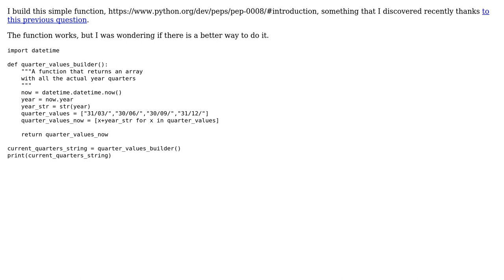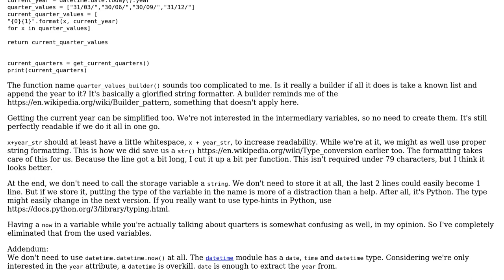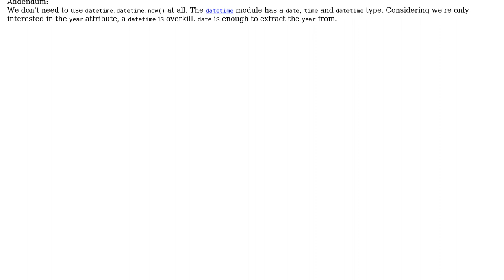Code Review: Return quarters of current year (2 Solutions!!)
Code Review: Return quarters of current year

With thanks & praise to God, and with thanks to the many people who have made this project possible! | Content (except music & images) licensed under CC BY-SA | Music | Images & others | With thanks to user Reinderien user Mast user Andrea Ciufo and the Stack Exchange Network Trademarks are property of their respective owners. You are responsible for your own actions.